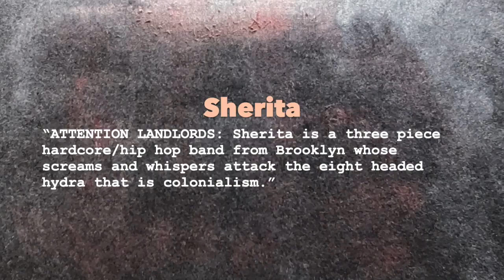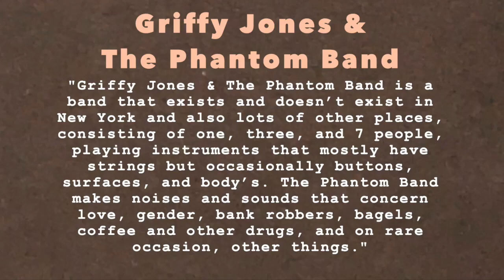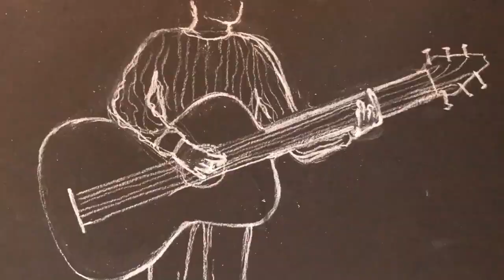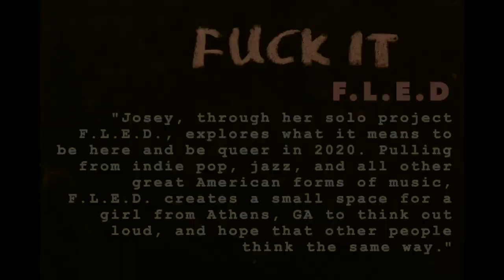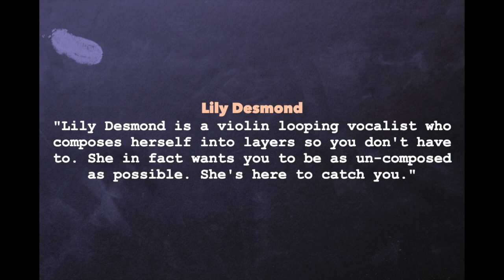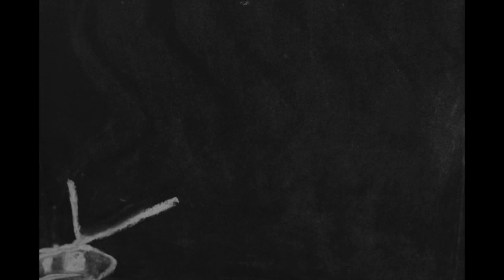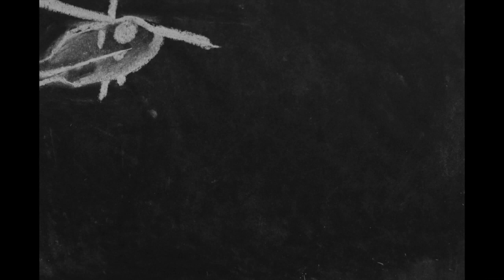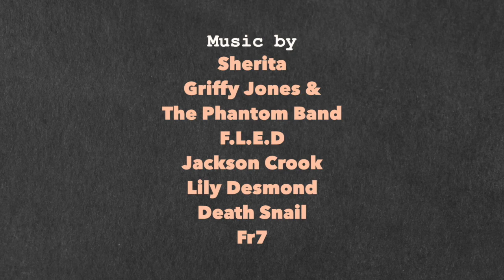INDOOR KITES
A retrospective release of this covid classix! A compilation album made by musicians across America. Shoutout to Sherita, Griffy Jones, Josey Wallace, Jackson Crook, Lily Desmond, Brad Barker and FR-7 for contributing. I broke social distancing to make this animation with sammy liptay, just 2 young souls ready to bring lofi covid music to the PEOPLE
-Graham

0:00 -Intro
0:22 -Sherita -Stretch Necks
3:38 -Griffy Jones & the Phantom Band -Shoe Souls
11:40 -Josey -Young
14:42 -Jackson Crook -Livin the Dream
17:24 -Lily Desmond -7PMEST
20:46 -Death Snail -Helicopterz
26:33 -FR-7 -Vnice